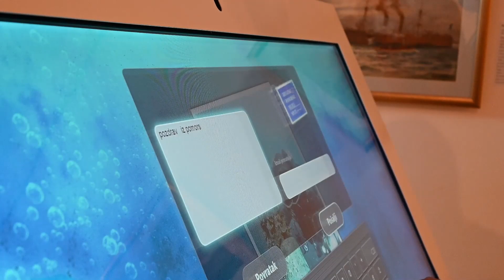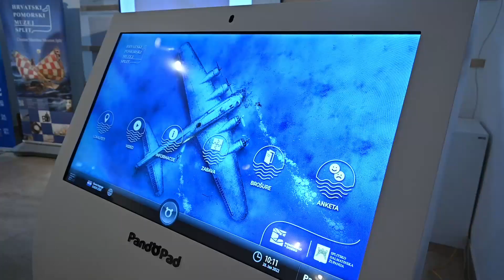U Hrvatskom pomorskom muzeju predstavljen interaktivni kiosk, izrađen sredstvima SDŽ